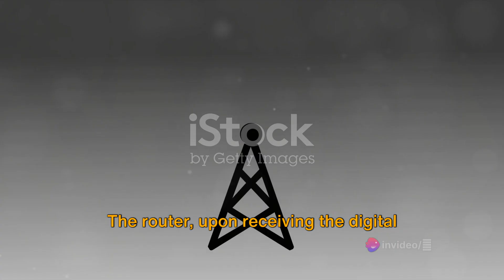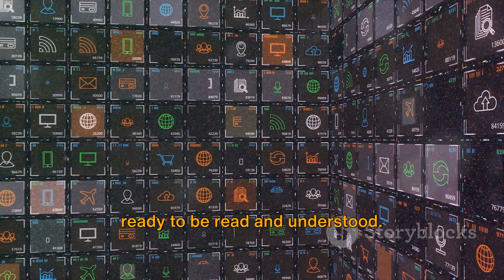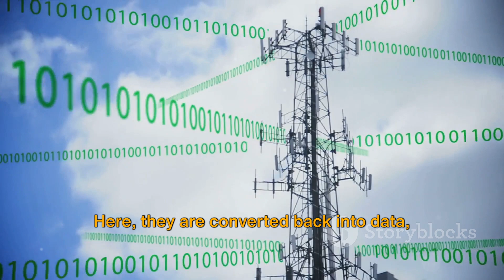How does a Wi-Fi signal travel through the air?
A Wi-Fi signal travels through the air as electromagnetic waves within the radio frequency spectrum, typically 2.4 or 5 gigahertz. A Wi-Fi router modulates data into these radio waves, creating oscillating electric and magnetic fields. The router's antennas emit these waves, propagating them through space. The signal encounters obstacles like walls or furniture, leading to reflection, diffraction, and absorption. Devices equipped with Wi-Fi receivers detect these waves, and the router processes incoming signals. The communication is facilitated by encoding information in the signal's amplitude, frequency, or phase. Overall, Wi-Fi relies on the transmission and reception of modulated radio waves for wireless connectivity.
OUTLINE:
00:00:00
The Magic of Wi-Fi

00:00:24
The Step-by-Step Journey of a Wi-Fi Signal

00:02:13
Key Points Recap

"Welcome, tech enthusiasts, to Venki The Techie, your trusted guide in the digital realm!
I'm Venki, on a mission to demystify the world of technology. Join me for insightful
explorations into gadgets, software, and the ever-evolving tech landscape. Whether you're a
seasoned pro or a curious beginner, let's navigate the digital universe together.